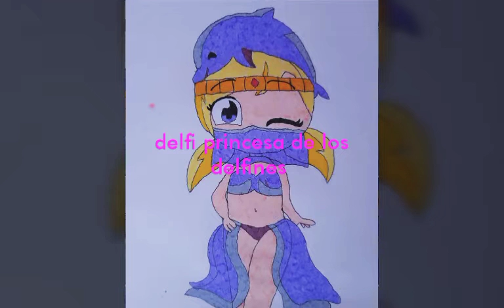delfi princesa de los delfines 💞💞💞💞💞💞💞💞💞💞💞💞💞💞💞💞💞👍👍👍👍👍👍👍👍👍👍👍👍👍😱😱😱😱😱😱😱😱😱😱😱👍👍👍👍👍👍💞💞💞💞💞💞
amigo gracias por prestarnos tus imágenes de delfi te lo agradecemos mucho y gracias por la suscripción de nuestro canal 💞💞💞💞💞💞💞💞💞💞💞💞💞💞💞💞💞💞💞💞💞💞💞💞💞💞💞💞💞💞💞💞💞💞👍👍👍👍👍👍👍👍👍👍👍👍👍👍👍👍👍👍👍👍👍👍👍👍👍👍👍👍👍👍👍👍👍👍👍👍👍👍